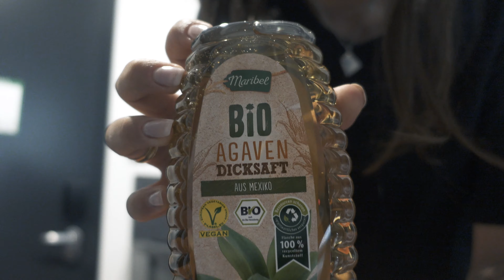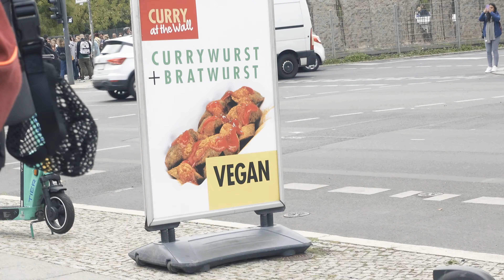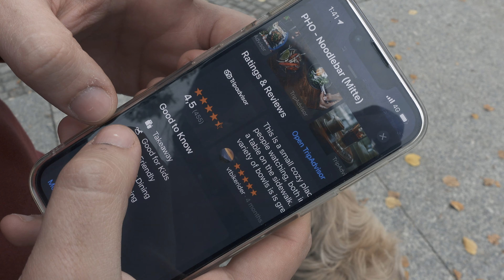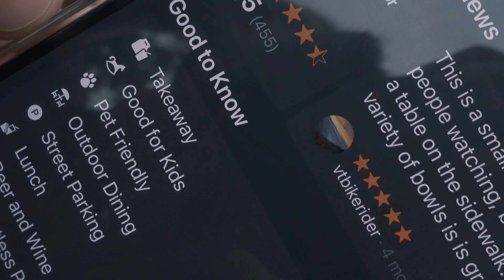TRAVEL DIARIES - FROM ROME TO BERLIN BY CAR | CHAPTER 3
Road trip through Italy, Switzerland and Germany with a dog for 17 days, 3402km and 34H45 of car drive.

Here are the first three days in Berlin. Hope you liked it ❤️

See you soon, love you! ✨❤️